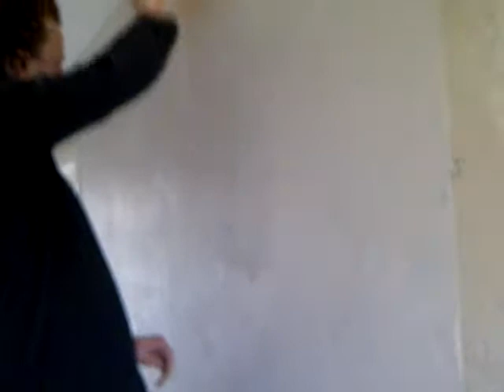klussen met amateurtjes - gamen met amateurtjes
het begon goed met klussen maar dan gaat het in 1 keer over gamen